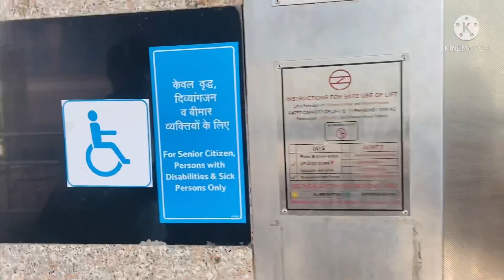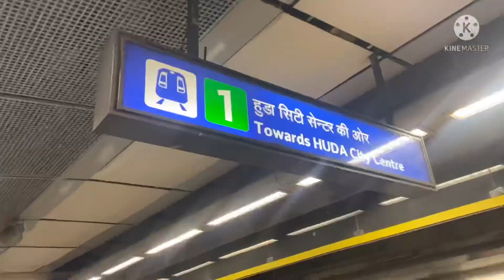Mughal Garden tour | Rashtrapati Bhavan | full video | Delhi Mughal Garden